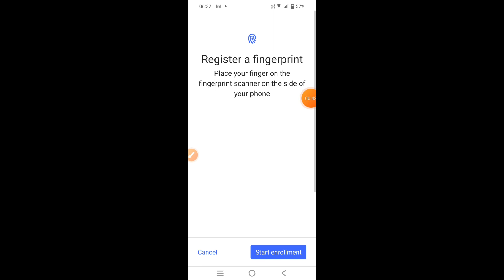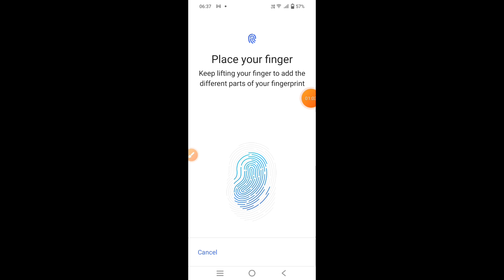How to set fingerprint lock in Vivo Y56 5G || Vivo Y56 5G me fingerprint lock kaise lagaye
Hello dosto, aaj maine is video me bataya hai ki Vivo Y56 5G me fingerprint lock kaise lagaye, dosto Vivo Y56 5G me fingerprint lock set karna bahut aasan hai. Agar aap bhi janna chahate hain ki Vivo Y56 5G me fingerprint lock kaise lagaye to is video ko pura dekhiyega, thanks friends.

Hello friends, in this video, I've explained how to set up Fingerprint Lock on Vivo Y56 5G. Setting up Fingerprint Lock on Vivo Y56 5G is very easy. If you want to know how to set up Fingerprint Lock on Vivo Y56 5G, be sure to watch this entire video. Thanks, friends.

How to set fingerprint lock in Vivo Y56 5G
Vivo Y56 5G me fingerprint lock kaise lagaye
How to set fingerprint lock on Vivo Y56 5G
Vivo Y56 5G me fingerprint lock kaise lagate hain
Vivo Y56 5G me fingerprint lock kaise set kare
How to set fingerprint lock Vivo Y56 5G
Vivo Y56 5G fingerprint lock
Vivo Y56 5G
fingerprint lock